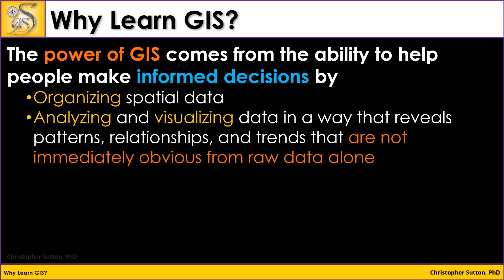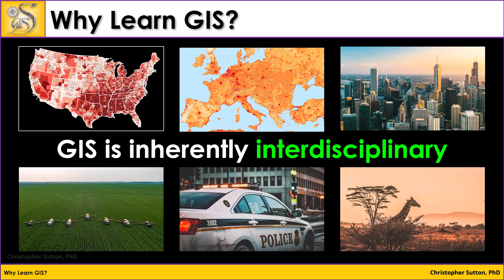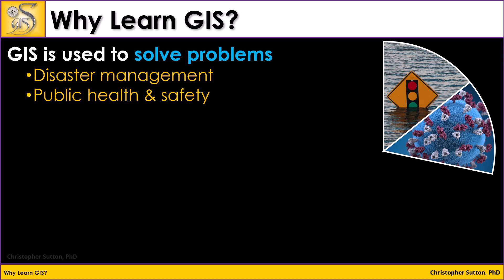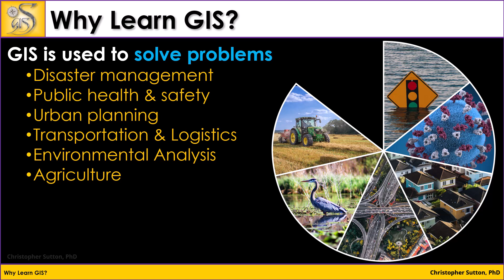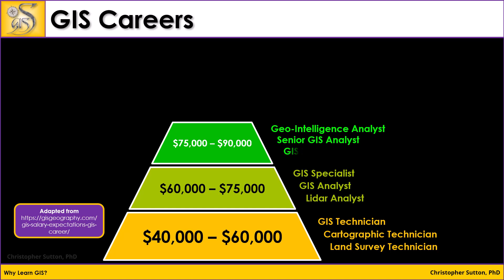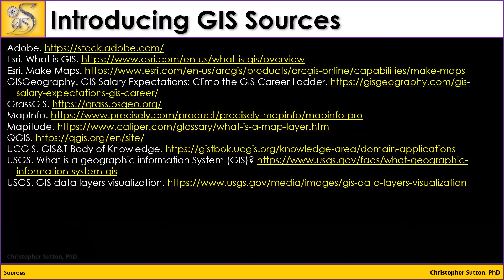Introduction to GIS - Why Learn GIS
The second video of the Introduction to GIS unit and the second video of the Introducing GIS lecture series.